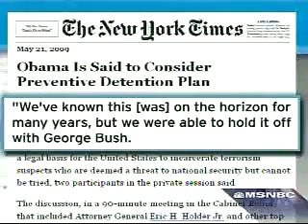Government Wants To Imprison Christians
"Suspected terrorists" by Homeland Security includes Bible believing Christians.